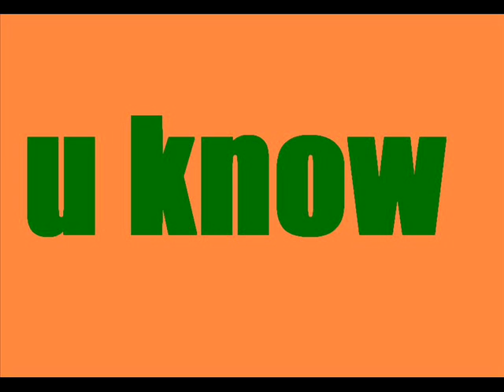Lil P P - Rough Core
This is a rap video for Lil' P P. You know what time it is.